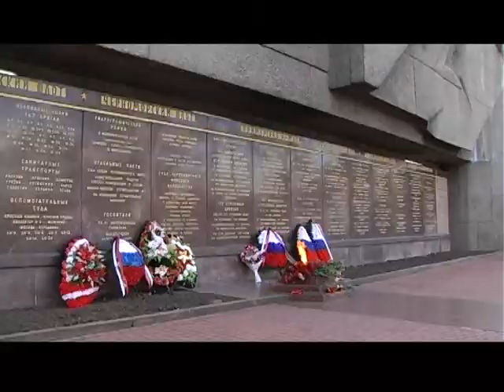Стартовала Всероссийская акция «Георгиевская ленточка»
Торжественное открытие Всероссийской акции «Георгиевская ленточка» состоялось в среду на площади Нахимова и собрало более 150 человек. В рамках мероприятия представители правительства Севастополя, волонтеры, ветераны, гости и жители города возложили цветы к Вечному огню.